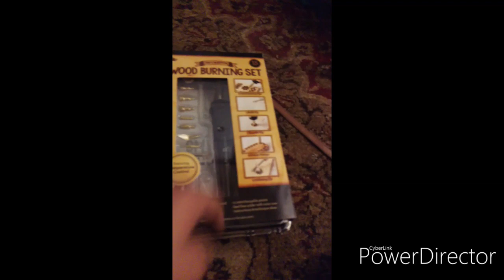I got a wood burner set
Maybe I will make a vid using it